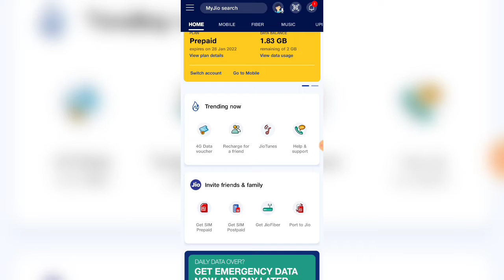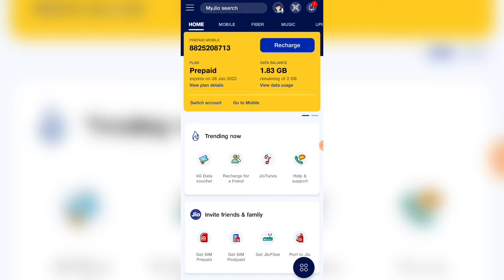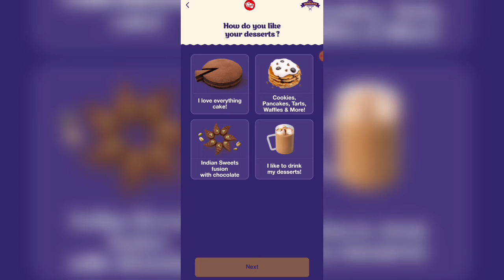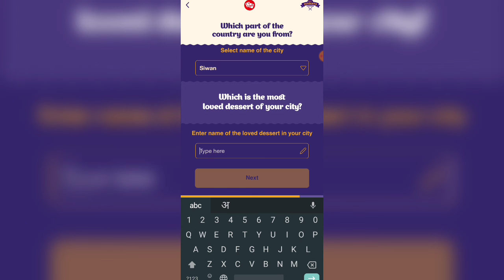JIO FREE DATA OFFER TODAY🔥| JIO NEW FREE DATA OFFER🤑